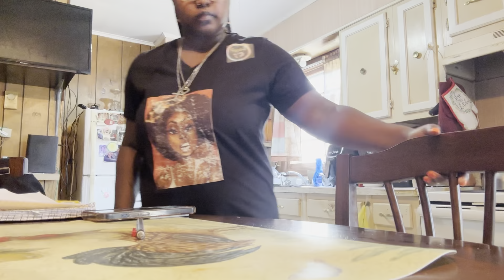Vlogmas day 7/ motivational video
It’s Vlogmas!!! I’m still in the process of finding myself but in between I’m doing things that makes me happy and enjoying the little things in life.We are on the roll to 600 help me get there.